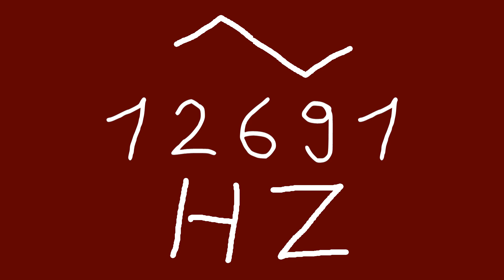12691 hz triangle